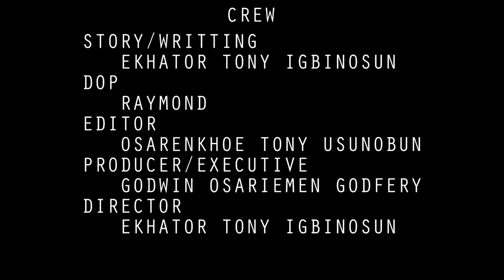ULEGHE. DEGBEUYI OVIAHON, ILEBOR OSAMWONUYI, OSATO LOVE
sins of the mother